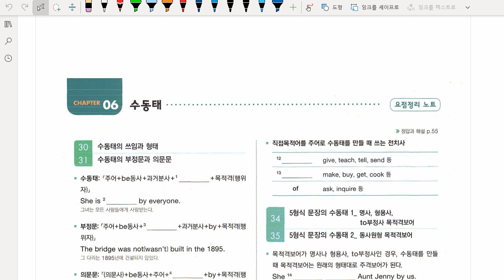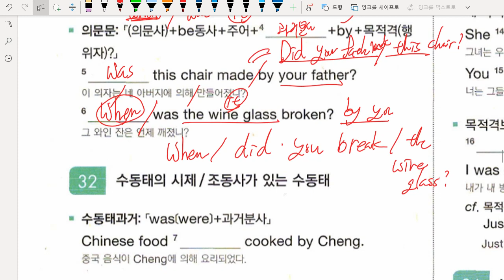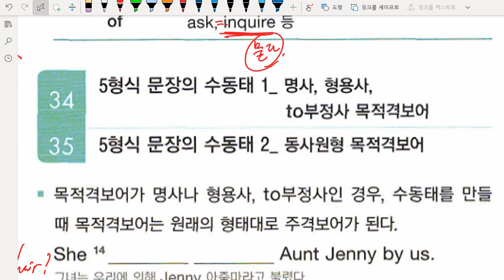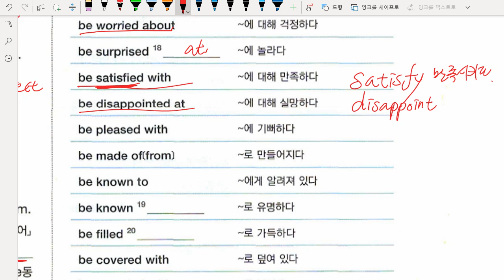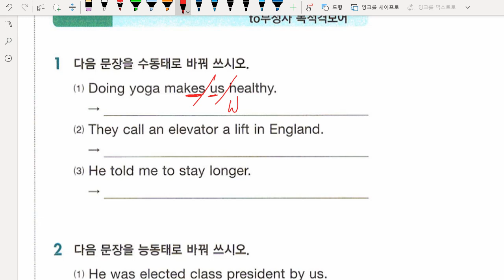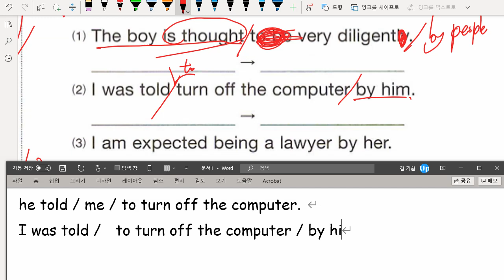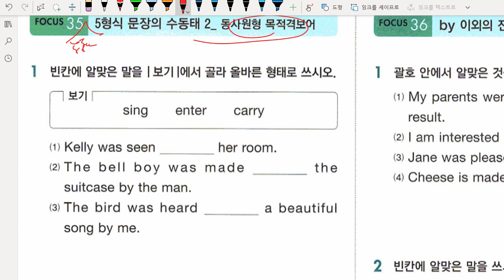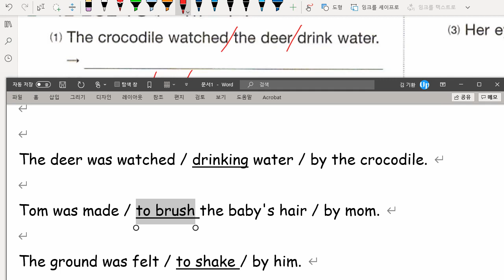중2 2021 08 20 문법 수동태